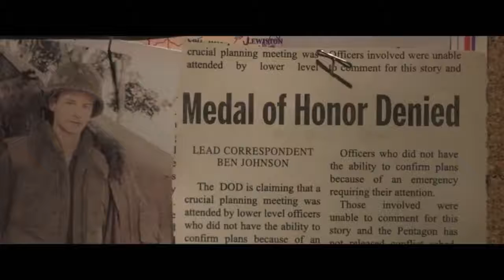THE LAST FULL MEASURE: Official_Trailer HD (2020). Ultimate Views